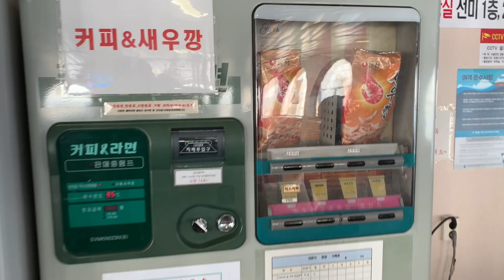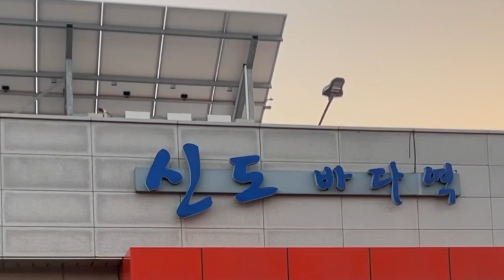섬 네개를 하루에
전동휠로 한국 이곳저곳 여행하고 있어요 (2023/01/12)